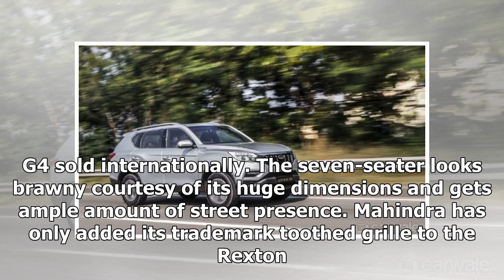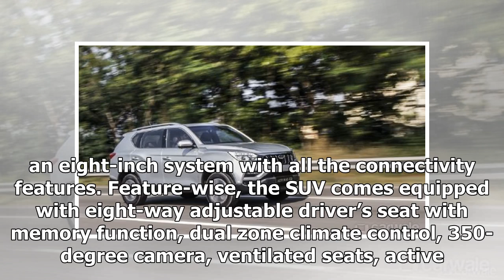Mahindra Alturas G4 to be launched in India tomorrow | k production channel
-    Will be launched in two trims, with a single engine option and four colour options. -    The Alturas is a full-size SUV loaded with best-in-class features.